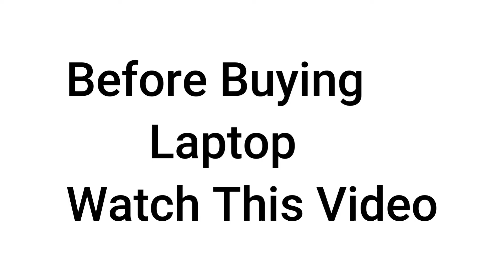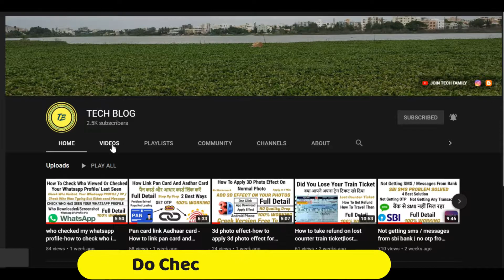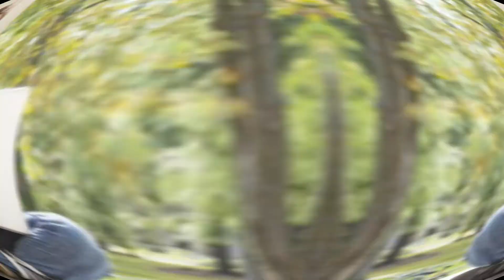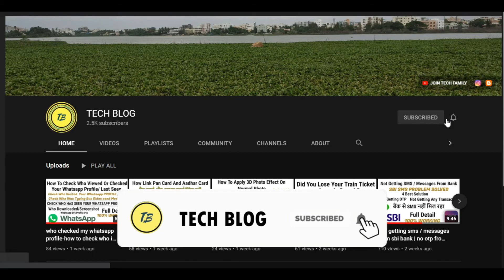Before buying laptop watch this video | Guide to buy new / old laptop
Video Is About - Guide how to buy a new laptop | Watch Video Till End

DO CHECK OUT THE PLAYLIST FOR ANY PROBLEM

which is better for a student laptop or desktop
which laptop is good for a student
which laptop is best for btech students
which laptop is best for btech cse students
which laptop is good for college student
which laptop is best for cs students
which laptop is best for cse students in india
which laptop is best for commerce students
what laptop is best for a graphic design student
which laptop is best for the computer science engineering students
what laptop is best for film students
which laptop good for students
which laptop is best for law students
which laptop is best for nursing students
which laptop is best for students online classes
which laptop is best for students hp or dell
best laptop under 30000 tamil,
best laptop under 30000 malayalam,
best laptop under 30000 telugu,
best laptop under 30000 for gaming and video editing,
laptop under 35000 with i5 processor,
laptop under 35000 with ssd,
laptop under 35000 unboxing,
laptop under 35000 for students,
laptop under 35000 asus,
laptop under 35000 amazon,
laptop under 35000 acer,
laptop under 35000 best,